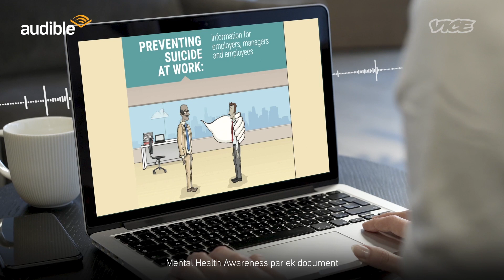Take A Mental Health Break | VICE Dailies | Audible India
Listen to the episode ‘Take a Mental Health Break’ on VICE Dailies. Available to members at no extra cost

Are you ready to decode the secrets of tackling burnout at work? Join us in this episode of ‘Take A Mental Health Break’ as we unravel the stigma, share expert insights, and reveal the right approach to discussing mental health issues with HR and bosses. Empower yourself with the tools to conquer burnout with VICE Dailies - a podcast that brings you some of the craziest and best topics of VICE in a fresh format.

Listen Now!